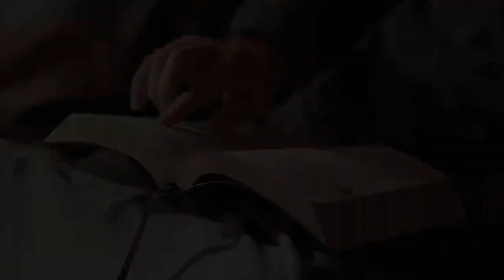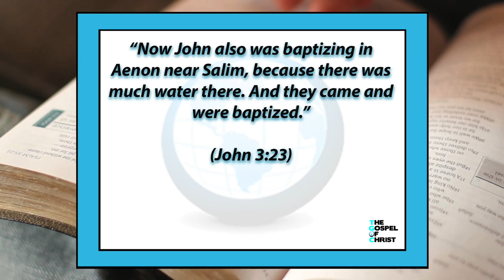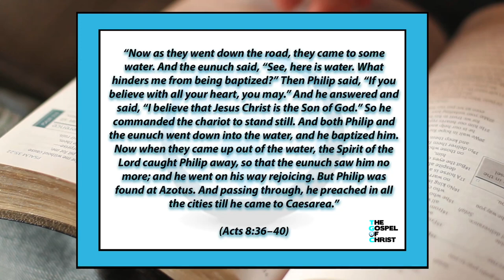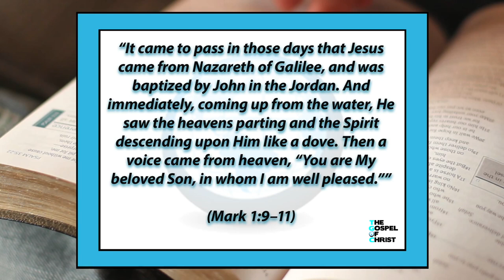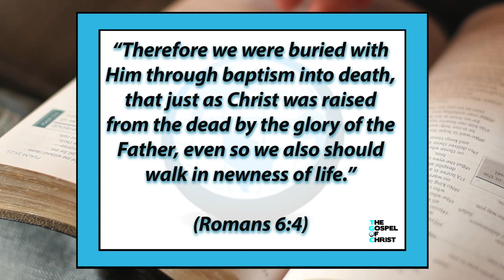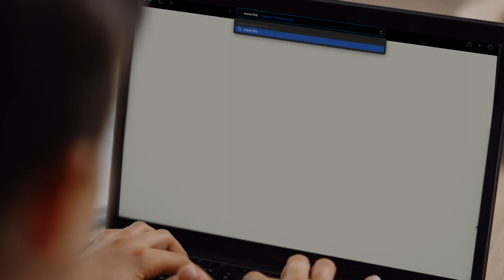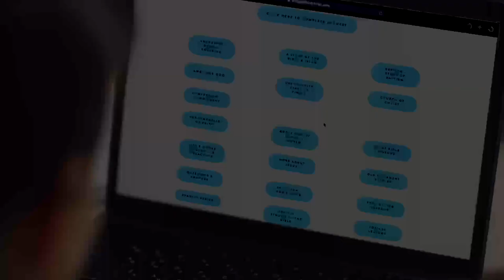What is Baptism - Baptism - The Gospel of Christ - Baptism 1 (793)